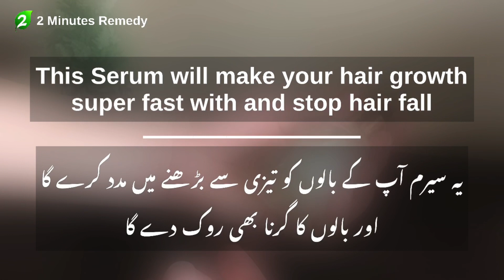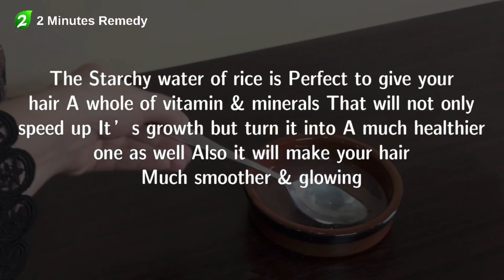Super Fast 🚀 Hair Growth Serum At Home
_____________ \\\Social Accounts///___________

Ask Questions Here⬇️

i=1m9gx22liqlhz&utm_content=7khv50u

FOLLOW ME ON⬇️

i=1m9gx22liqlhz&utm_content=7khv50u

2MinutesRemedy,
2 Minutes Remedy,
2minutesremedy,
2 minutes remedy,
2Minutesremedy,
2 Minutes remedy,
2MinutesRemedies,
2 Minutes Remedies,
2minutesremedies,
2 minutes remedies,
Two minutes remedy,
Twominutesremedy,
Twominutesremedies,
Remedy,
remedy,
Remedies,
Home remedies,

In this video I have shared an amazing Thick Hair Growth Serum to  regain your lost hair line, regrow bald batches, and have denser and thicker looking hair for your self. The ingredients used are all in your kitchen or hair care shelf. I'm sure for your results if you promise yourself a disciplined routine and doing the steps as stated in the video.

Do share your feed back regrading my presentation, content and your results after using this.

Queries solved in this video👇
How to make hair serum at home?
How to make hairs smooth and silky
How to stop hair fall naturally
Onion juice for extreme hair growth
How to grow your hairs long fast
How to grow long thicken hair with onion
Hair growth serum for rapid hair growth
How to make hair growth serum at home

1.  summer hair growth,summer hair growth challenge,diy hair growth,
2.  diyhaircare,diy hair spa,hair spa at home,summer hairfall control,hairfall video,
3.  hairfall remedies,hair growth remedies,
4.  hair regrowth,haircare for regrowth,hair growth at home,
5.  diy hair regrowth,haircare onion,2 steps hair regrowth
6.  hair serum,best hair serum,hair serum for men,long hair,
7.  hair growth,hair care,hair serum for hair growth,
8.  hair serum for frizzy hair,hair serum for long hair,
9.  hair serum review,hair serum price,hair serum in pakistan,
10.  how to use hair serum,how to apply hair serum,
11.  best serum,damaged hair,hair fall solution,
12.  kamzor balon ka ilaj,do muhe balo ka ilaj,hair products,hair
13.  Extreme hair growth serum at home
14.  How to make hair growth serum at home
15.  Diy thick hair growth serum
16.  Extreme overnight hair growth serum for fast and thick hair growth stop hair fall
17.  Overnight hair growth hacks stop hair fall and regrowth thinning hair, best hair serum for men

natasha,
natashawaqas,
sitara,
makeup,
shehnazgill,
duckybhai,
maazsafder,
meriumpervaiz,
pakistan,
sitarayaseen,
fun,
family,
vlog,
sistrology,
viral,
tiktokviral,
hacks,
lifehacks,
bbkivines,
natasha waqas makeup,
suraj joshi vlogs,
ducky bhai,
maaz safder world,
glittery eye makeup,
india,
piyush joshi,
hindi,
indian,
bts,
Indian,
youtuber,
indian vlogger,
shehnaaz gill,
sourav joshi vlogs,
natasha waqas